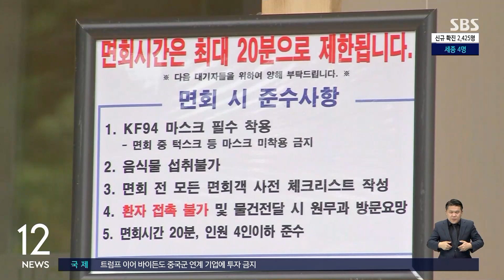위중증 역대 최다…총리 "방역 지표 예상보다 빠르게 악화" / SBS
코로나19 신규 확진자가 하루 전보다 7백 명 이상 늘면서 2천4백 명대로 급증했습니다. 위중증 환자도 460명으로 가장 많았습니다. 정부는 방역 지표가 예상보다 빠르게 악화하고 있다고 판단했습니다.
김용태 기자가 전해드립니다.